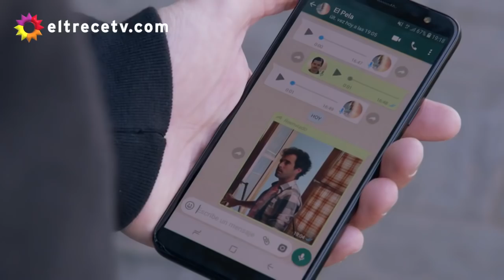Renzo y Ambar | Cap. 41 y 42 | Mi Hermano es Un Clon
MI HERMANO ES UN CLON
Historia de Renzo y Ambar

Martín le muestra a Renzo el video de Lucho y Ambar.
Ambar y Renzo hablan. Ella le confiesa el porque rechazó la propuesta de Lucho, se declaran su amor y se besan.
Renzo defiende a Ambar de Lucho.
Ambar y Renzo hablan de Lucho.
Renzo y Ambar hablan. Lara escucha.

VIERON QUE AMBAR DIJO DOS VECES QUE AMA EL MATEO DE RENZO? OSEA A RENZO. NAAAH AMOR PURO ESTOS DOS. LOS AMOOO.